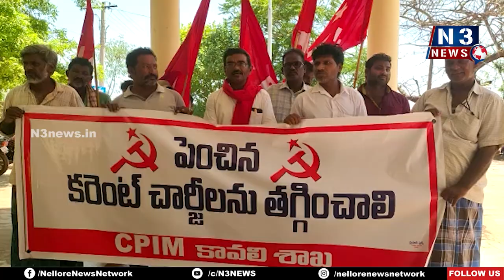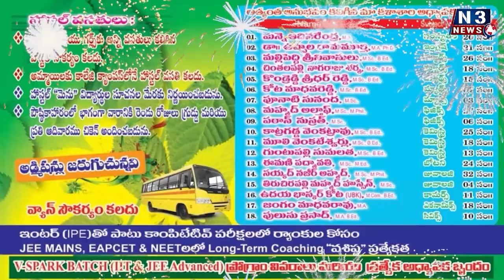మరో విద్యుత్ ఉద్యమం తప్పదు...!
పెంచిన విద్యుత్ బిల్లులు తగ్గించాలని కావలిలో సీపీఎం  ధర్నా
మోయలేని భారాలు మోపుతున్న జగన్ ప్రభుత్వం అంటూ ఆగ్రహం